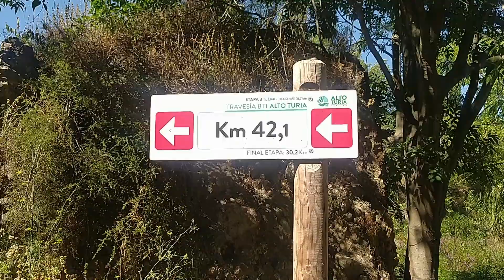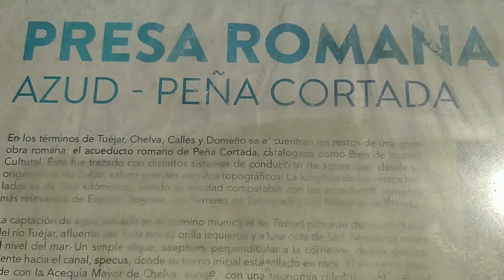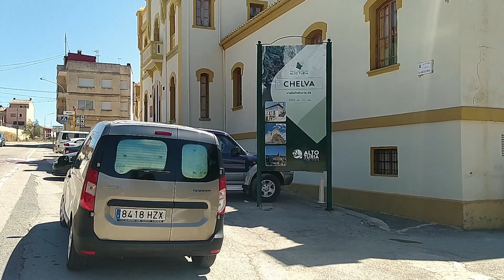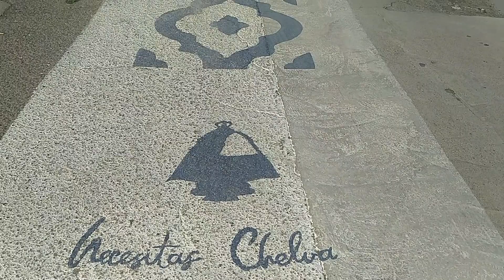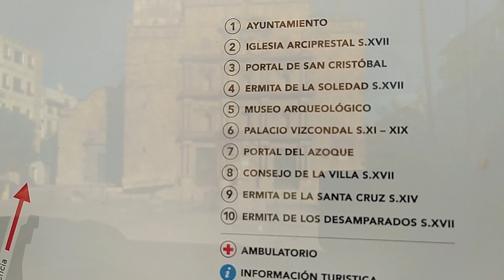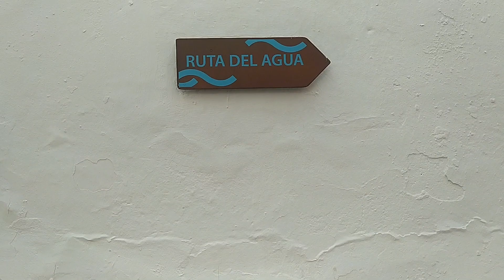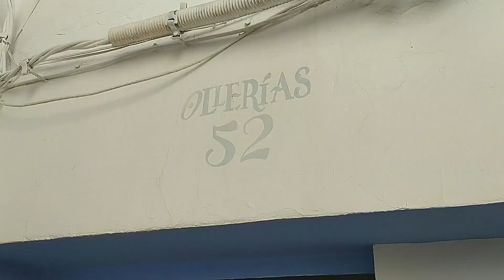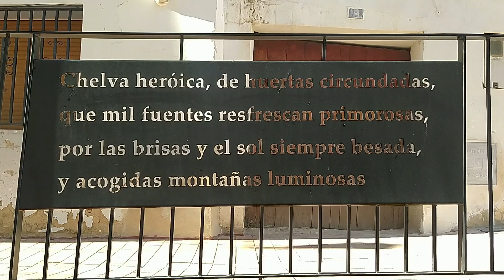CHELVA, el Chefchaouen español 🇲🇦 🇪🇸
Nos dirigíamos a Chelva, nuestra siguiente parada tras dejar atrás Venta del Moro. Algunos medios y webs de turismo la comparaban con Chefchaouen, un bellísimo pueblo Marroquí que se distingue de los demás por el color azul que baña las fachadas de sus viviendas. ¿Sería cierto lo que contaban?
Antes de descubrirlo, hicimos parada en el embalse de Benagéber, ya en la Comarca de los Serrano, y buscamos sombra muy cerca de Tuéjar a la vez que nos topamos de casualidad con las ruinas de una presa romana.